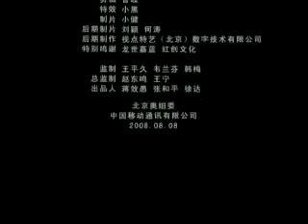Theme song of Beijing 29th Olympic Games 北京奥林匹克运动会主题曲